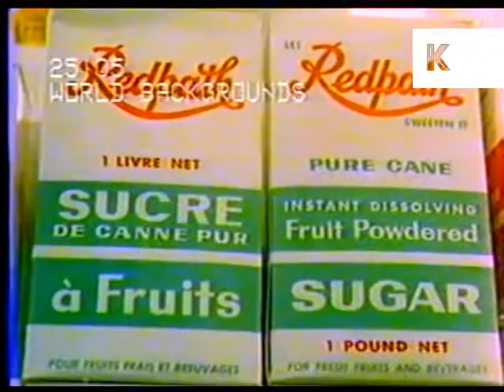1960s Supermarket, People Buying Sugar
Classic 1960s era archive footage of supermarket shoppers selecting and purchasing sugar.